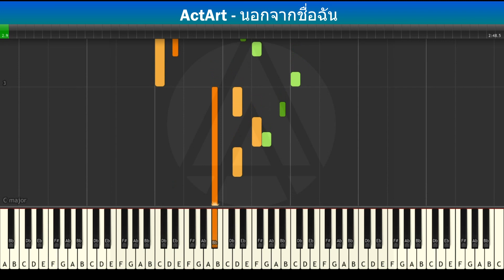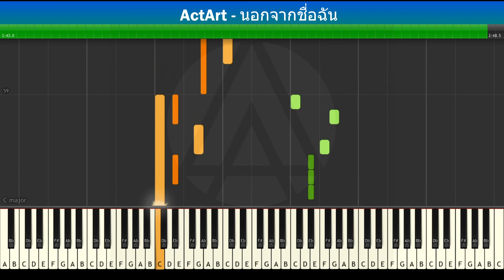[โน๊ตแบบง่าย] ActArt - นอกจากชื่อฉัน : Easy Piano Cover | Mob melody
ขอเพลงในคอมเม้นได้เลย